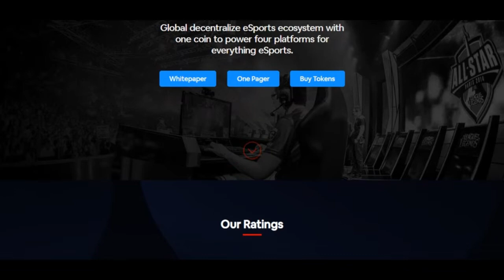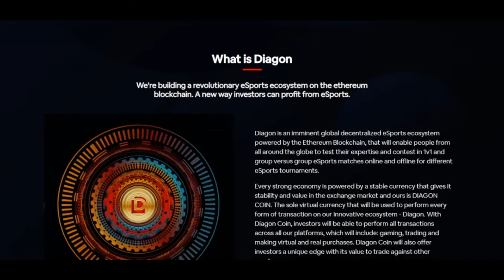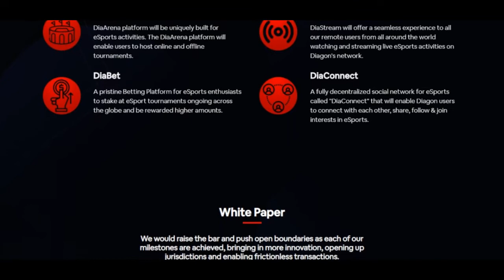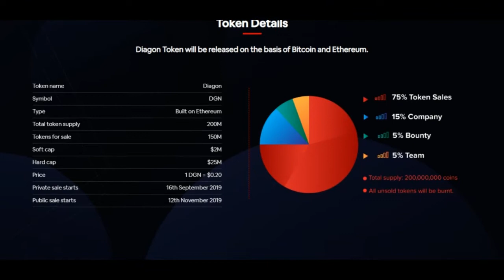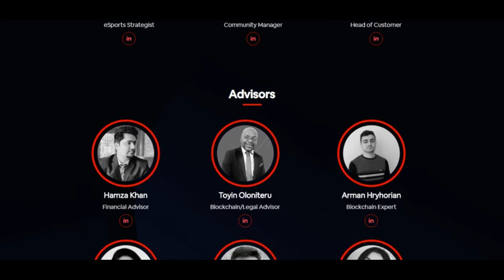DIAGON - ОБЗОР ПРОЕКТА